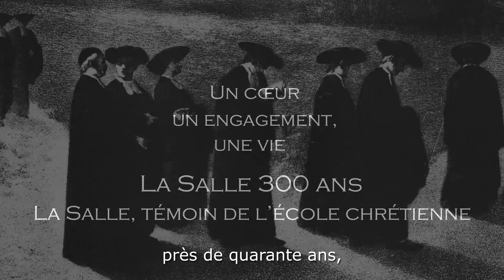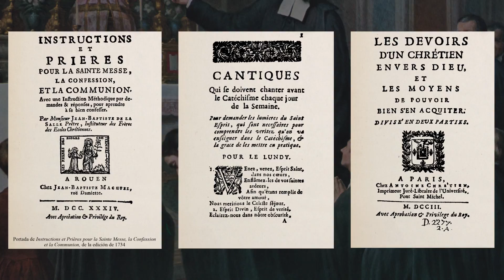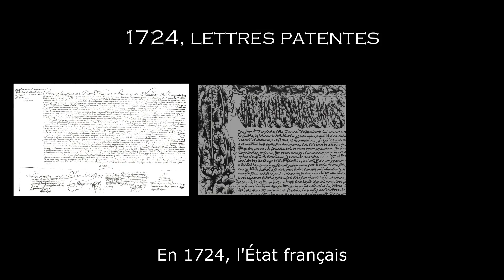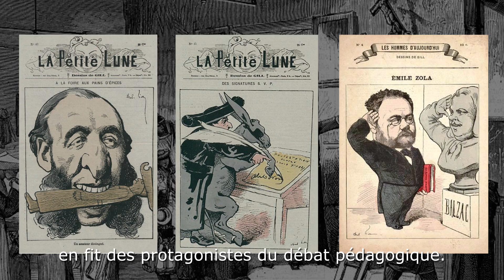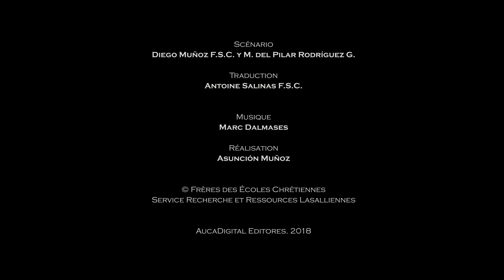FR | 300LaSalle | La Salle, témoin de l'école chrétienne